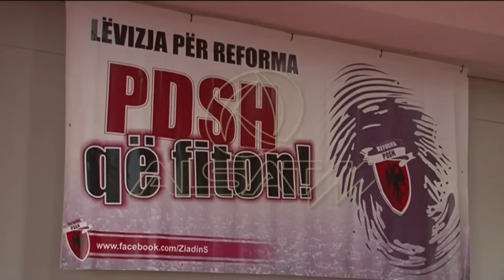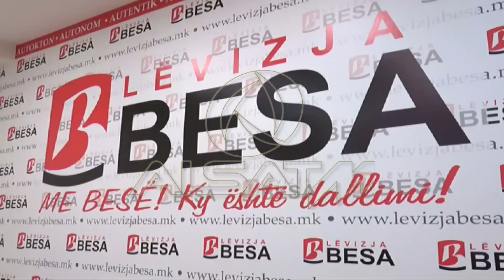Partitë opozitare: Vendimi i Kushtetueses, vendim politik